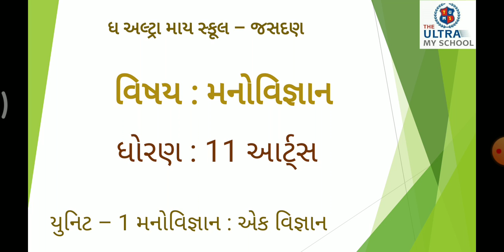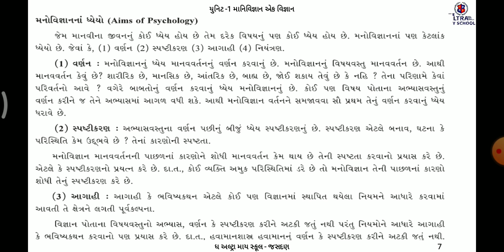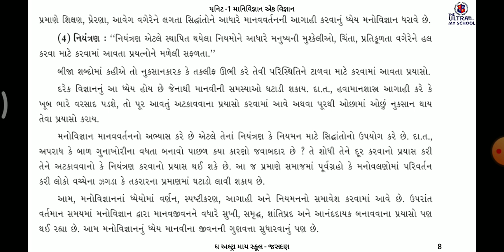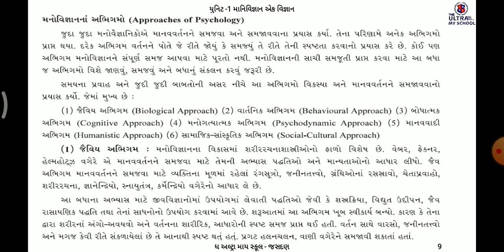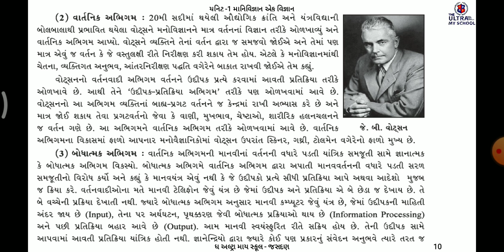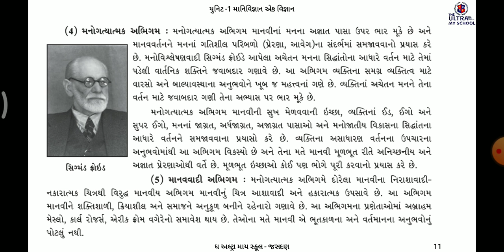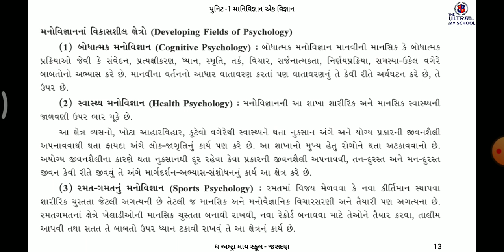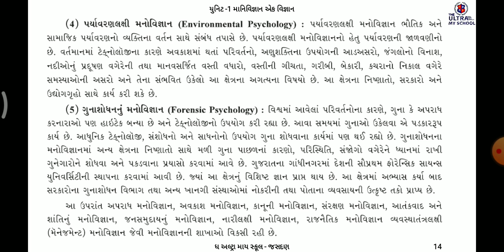STD 11Arts || મનોવિજ્ઞાન || Unit 1|| Part 2 || મનોવિજ્ઞાન : એક વિજ્ઞાન || The Ultra My School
STD 11Arts

મનોવિજ્ઞાન

Unit 1

Part 2

મનોવિજ્ઞાન : એક વિજ્ઞાન